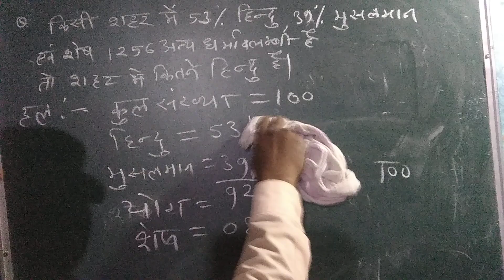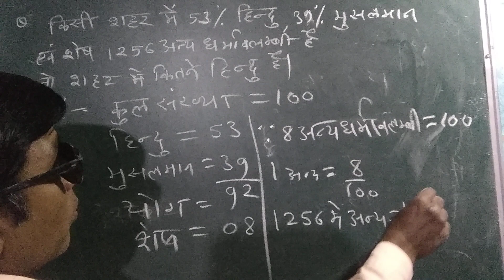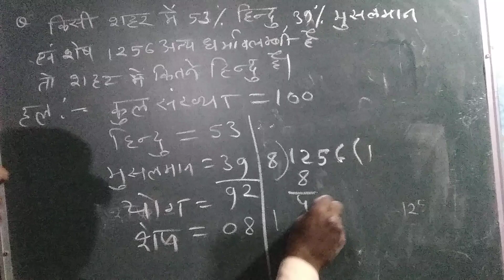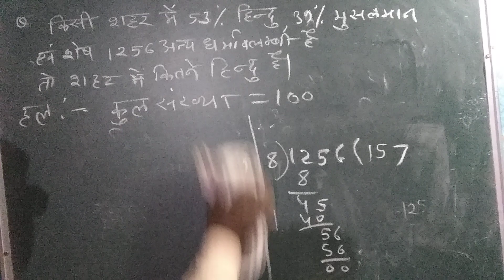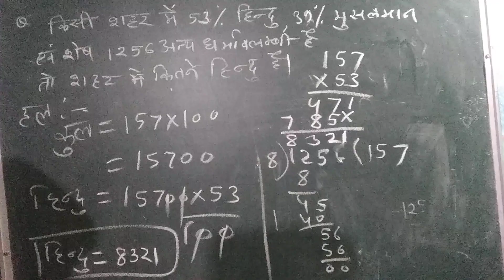प्रतिशत के सवाल